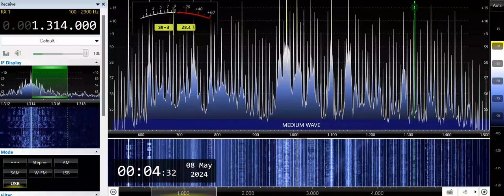DWXI-Makati City (Philippines) 1314kHz 5/7/24 15:58~UTC - Canned ID & National Anthem